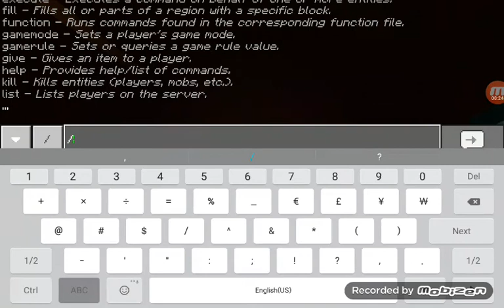Minecraft {funny stuff}